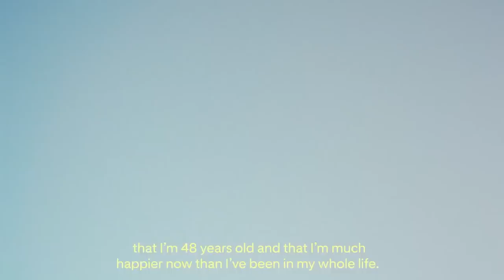VIRTUE SIGNAL Commercials with NO Point | Try To Guess!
More viewers want to see if I can guess what these woke commercials are trying to sell and it's time to address the new commercials flowing in this year! These advertisements get more ridiculous by the day. Try to Guess!